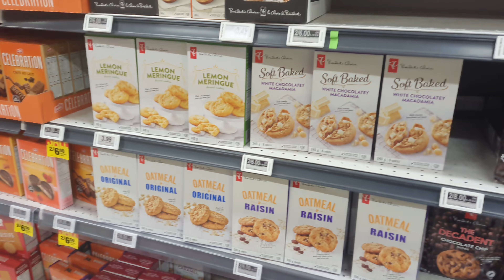chocolate shop 🇨🇦 canada